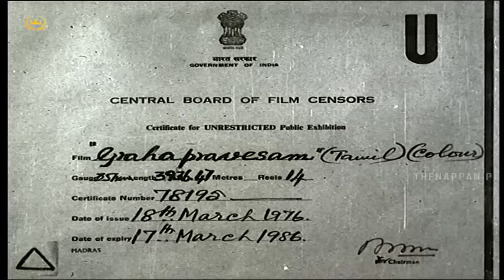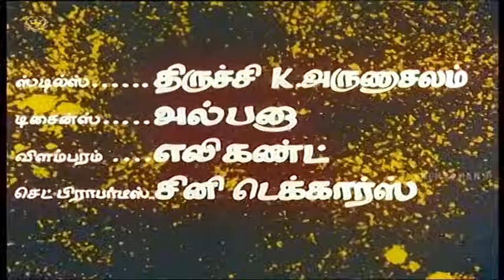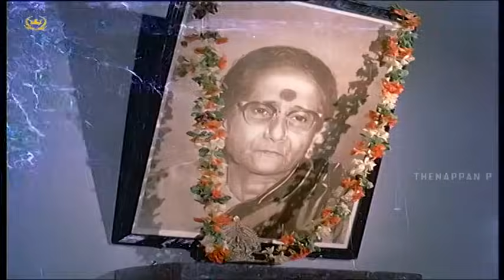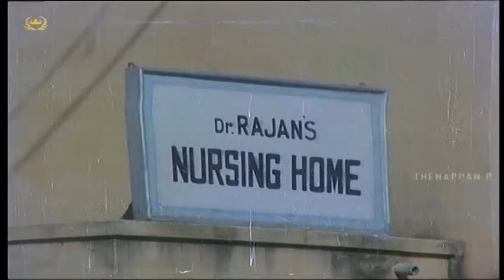Grahapravesam Full Movie | Sivaji Ganesan | K R Vijaya | Sivakumar | Major Sundararajan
Grahapravesam is a 1976 Indian Tamil film, co-produced and directed by D. Yoganand and produced by T. S. Muthu Swamy. The film stars Sivaji Ganesan, K. R. Vijaya, Sivakumar, Jaya and Major Sundarrajan in lead roles. The film had musical score by M. S. Viswanathan.